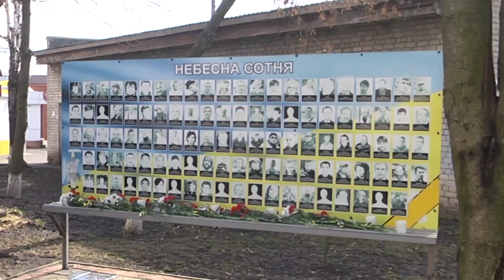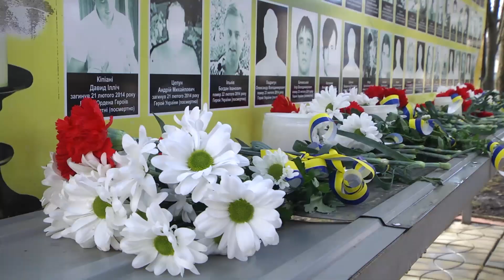Мітинг до Дня вшанування пам’яті Героїв Небесної Сотні.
Уже вдев`яте   в Україні відзначають День пам’яті Героїв Небесної Сотні. Традиційно, цей день відзначає і Подільськ.